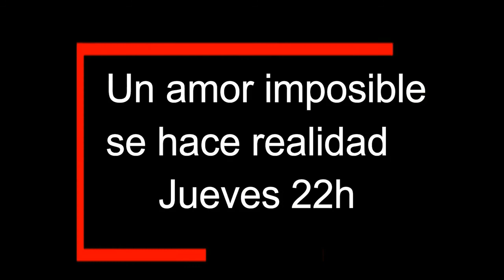100. La sexualidad femenina radio. Triunfar significa permanecer.